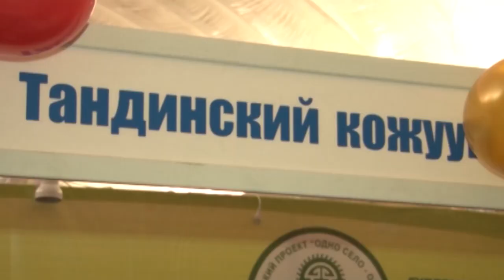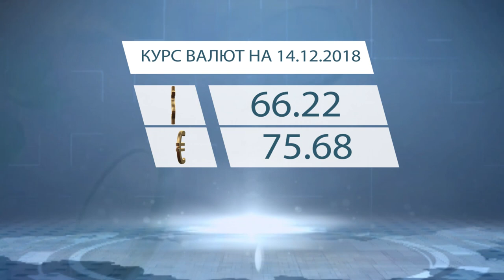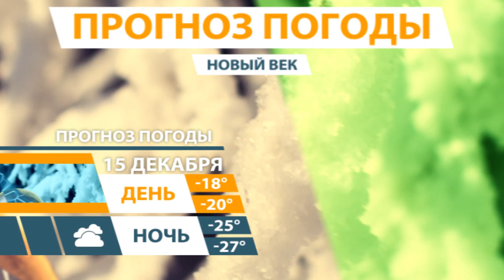НОВОСТИ ТУВЫ 14 12 18